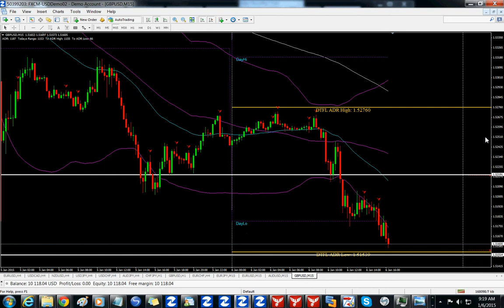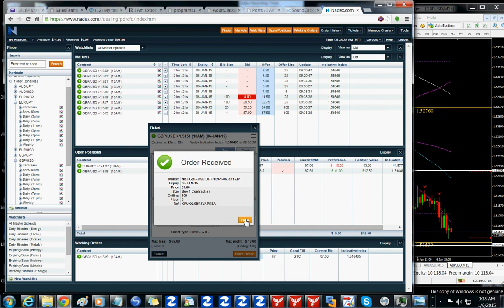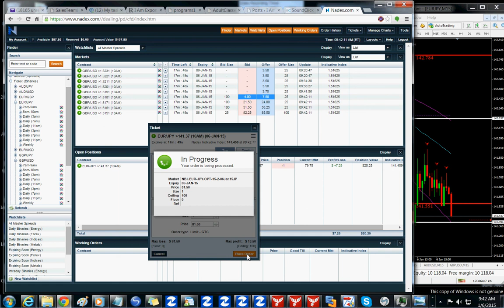Binary Trading - EJ Short and GU Short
IAmExponentialGrowth.com

Was able to close these for just about break even